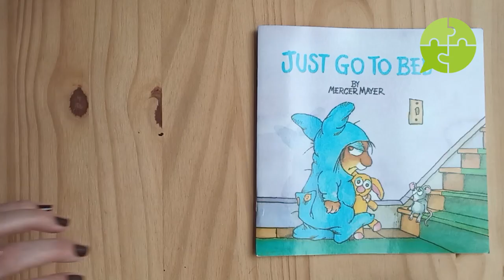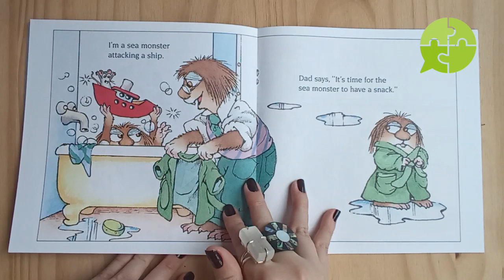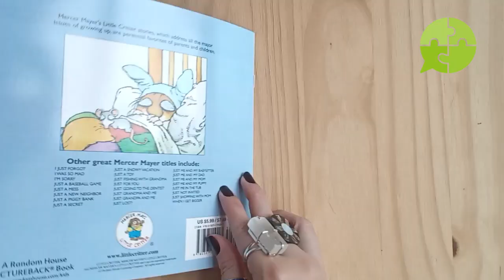JUS GO TO BED I MERCER MEYER